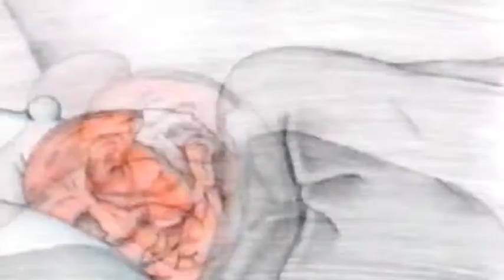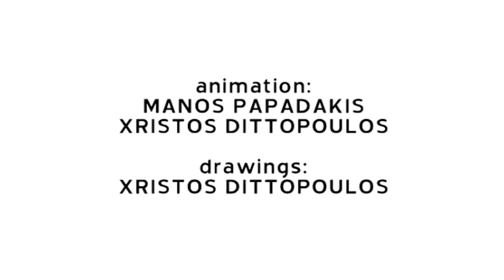Ο ΓέΡΟΣ (The old man)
Ένας στριμμένος γέρος τα βάζει με τους νεαρούς που κάνουν πάρτι αλλά… πολύ θα ήθελε να είναι ανάμεσά τους.

Μυθοπλασία
Κινούμενα σχέδια (Traditional animation)
Διάρκεια: 62¨

Βραβείο καλλιτεχνικής έκφρασης στο festival "ΜΥΛΟΥ" 1999